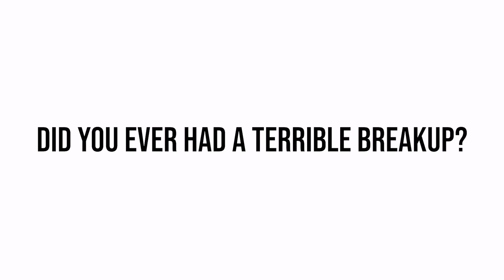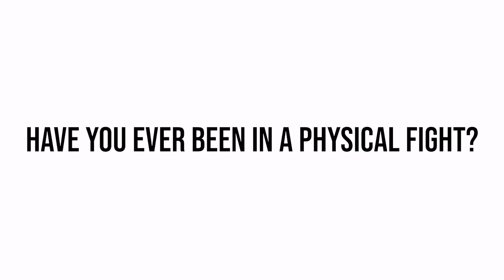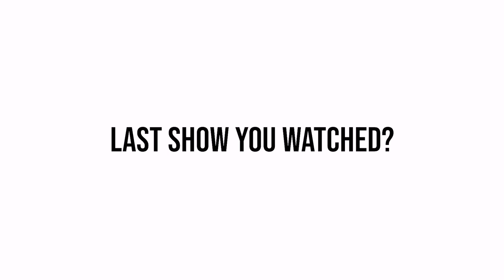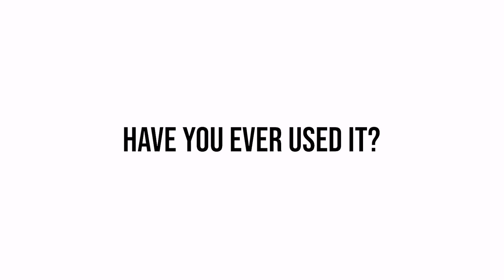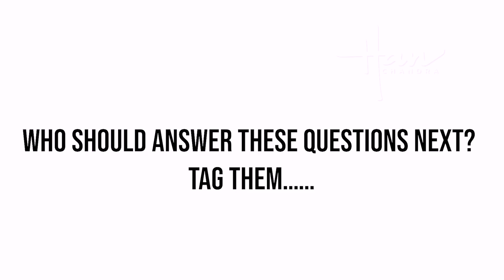HAN CHANDRA TMI TAG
Hay guys...

Di video kali ini aku mau buat TMI TAG jd buat kalian yg penasaran banget sm semua tentang aku harus banget liat video ini ya!